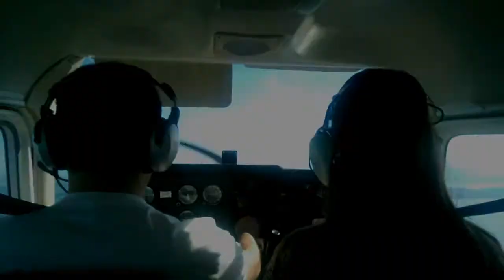Boundary Bay, Vancouver to Victoria - Cessna 172 (YDT-YYJ)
Flight out of Boundary Bay airport in Vancouver, over Vancouver and to Victoria.8/9/2014